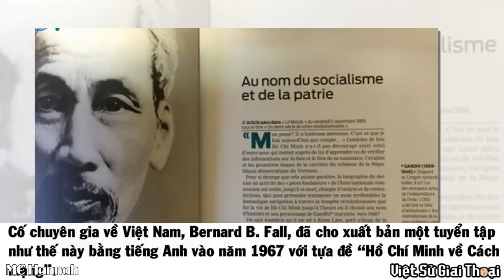Phó Tổng Thống VNCH NGUYỄN CAO KỲ Cho Rằng Miền Nam Luôn Mong Mỏi Có 1 Lãnh Tụ Tài Giỏi Như BÁC HỒ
Phó Tổng Thống  VNCH NGUYỄN CAO KỲ Cho Rằng Miền Nam Trước 1975  Cần 1 Lãnh Tụ Tài Giỏi Như BÁC HỒ
Tháng 3/1977, cựu Phó Tổng thống VNCH Nguyễn Cao Kỳ trả lời phỏng vấn của phóng viên Micheal Charlton. Và ông ta đã bày tỏ sự cảm phục với tài đức của chủ tịch Hồ Chí Minh vĩ đại